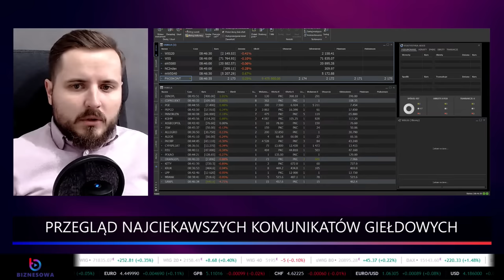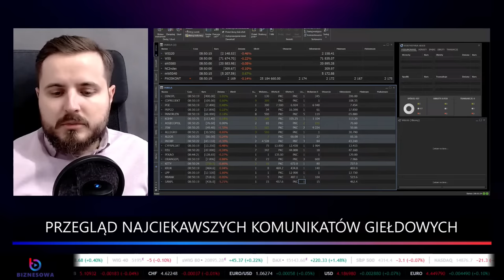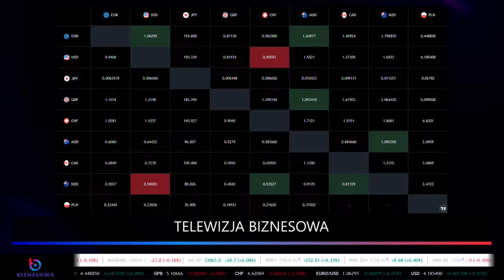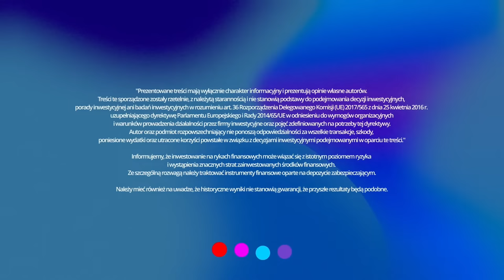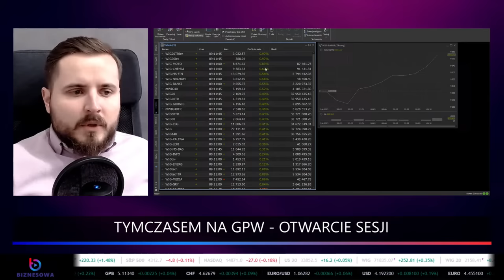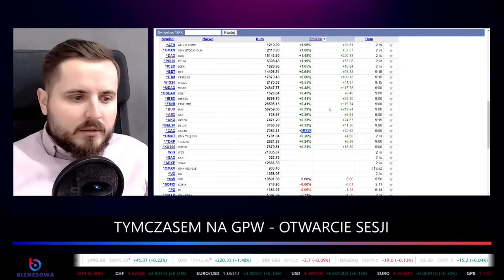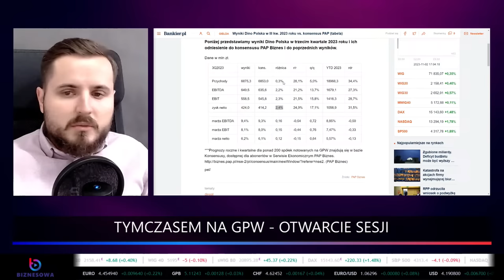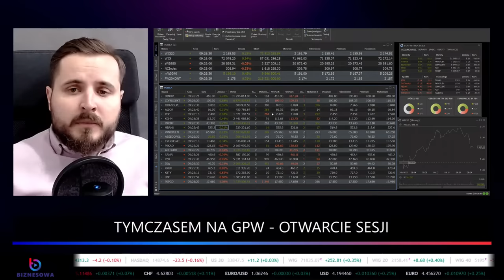Dino Polska, INGBSK, DataWalk, mPay - Analiza akcji | Otwarcie sesji GPW | 03.11.2023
​❗ Oglądaj "Poranek z Rynkami" od 8:00 do 11:00 NA ŻYWO w

Zapraszamy na otwarcie sesji GPW z redaktorem Marcinem Podlackim.

Partnerem programu jest Giełda Papierów Wartościowych w Warszawie.